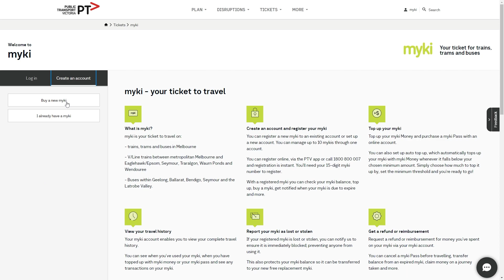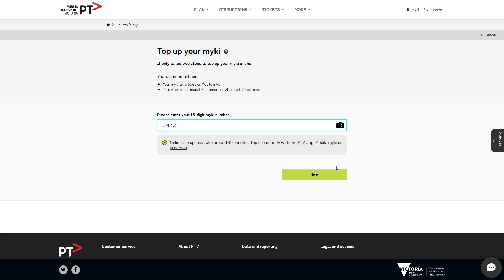How To Use Myki Card (2024)